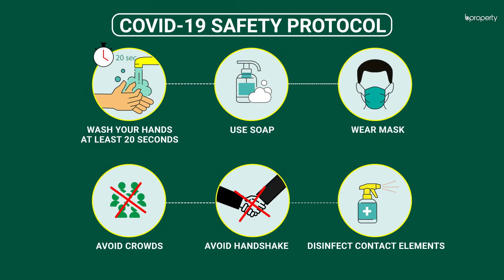Fabulous 2,750 Sq. Ft. Flat in Kalabagan | Flat for Sale in Dhaka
Kalabagan has been an ideal place to reside, for over 20 years. Offering the essence of beauty, it's bounded by Sher-e-Bangla Nagar and Tejgaon thanas on the north, new market thana on the south, Ramna thana on the east and Dhanmondi thana on the west. Speaking of the apartment, its 2,750 Sq. Ft. space provides you with supreme comfort and a well-arranged architectural design. Living in Kalabagan, realizing the community's cordiality will replenish your life with warmth. You'll find that the area is complete with restaurants, eateries, shops, stores and other places you might need. Additionally, there's more to this place than meets the eye which you will experience once you're an inhabitant here. for more info or call